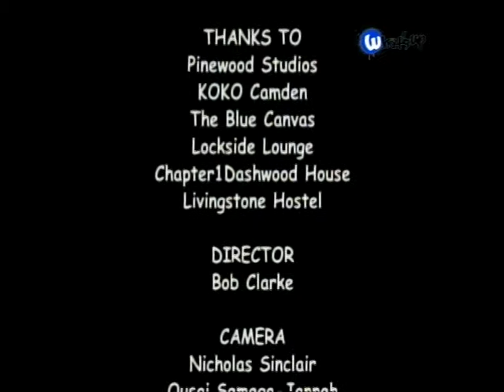What's Up TV | Meaningful Ending - Jaja Soze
An inspirational message Performed by Jaja Soze that gives you a meaningful ending.